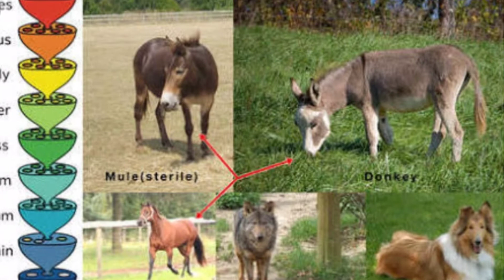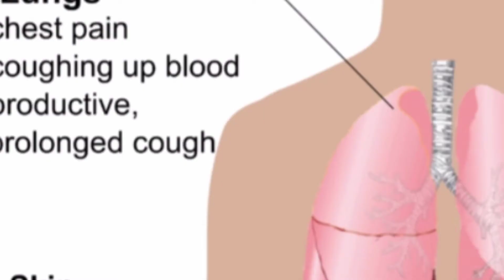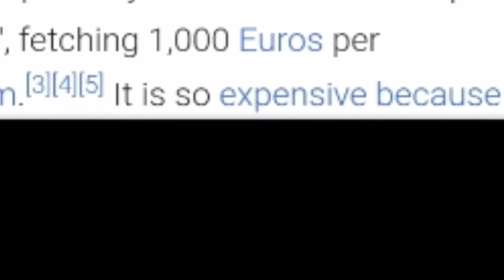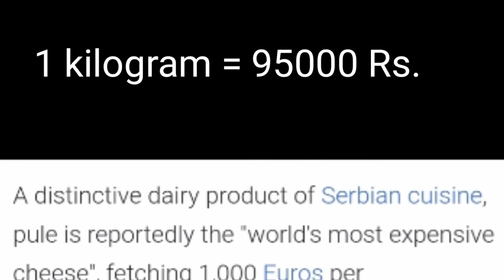गधे के दूध का पनीर। Cheese made from donkey milk and more top interesting andamazing fact on donkey.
There is lots of animals on our planet and many people love animals but donkey is rare animals that many few people like and most of people use donkey in abusive manner.
Here I explained 9 facts of donkey like tipu gadha which cost 10 lakhs, and cost cheese made from donkey milk and many interesting facts about donkey.